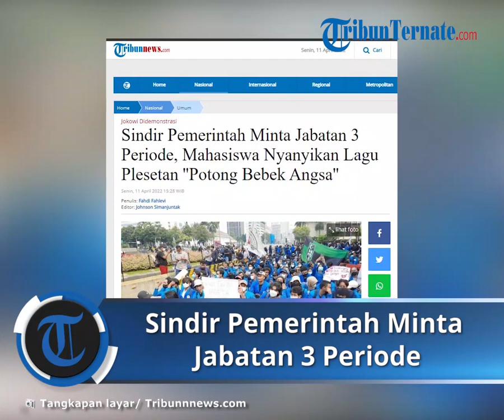Mahasiswa Nyanyikan Lagu Plesetan ''Potong Bebek Angsa'', Berisi Sindiran Minta Jabatan 3 Periode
TRIBUN-VIDEO.COM, JAKARTA - Ribuan mahasiswa UIN Syarif Hidayatullah Jakarta menggelar aksi demonstrasi di kawasan Patung Kuda, Jln Medan Merdeka Barat, Jakarta, Senin (11/4/2022).

Dalam aksinya para mahasiswa tampak meneriakkan tuntutan agar pemerintah menurunkan harga minyak goreng dan kebutuhan pokok.

Berdasarkan pantauan Tribunnews.com, tampak para mahasiswa UIN Jakarta yang beralmamater biru meneriakan penolakan terhadap perpanjangan masa jabatan Presiden dan penambahan periode untuk Presiden Joko Widodo.

Para mahasiswa juga menyanyikan lagu "Potong Bebek Angsa" yang diplesetkan.

Plesetan lagu tersebut bernada menyindir isu perpanjangan masa jabatan Presiden Joko Widodo.

"Potong bebek angsa, angsa di kuali. Gagal ngurus bangsa, minta tiga kali. Bohong ke sana. bohong ke sini," seru para mahasiswa.

Mahasiswa dari UIN Syarif Hidayatullah Jakarta tiba di kawasan Patung Kuda Arjuna Wijaya sekira pukul 14.50 WIB.

Pihak kepolisian sebelumnya telah menutup Jalan Medan Merdeka Barat dengan membentangkan dua lapis pagar kawat berduri.

Kendaraan taktis (rantis) water cannon juga disiagakan. Rantis ini mulai didekatkan ke bagian depan pendemo. (*)

Artikel ini telah tayang di Tribunnews.com dengan judul Sindir Pemerintah Minta Jabatan 3 Periode, Mahasiswa Nyanyikan Lagu Plesetan ''Potong Bebek Angsa'',